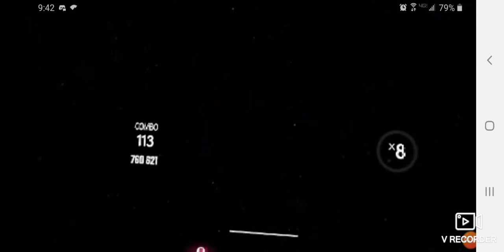New songs released!